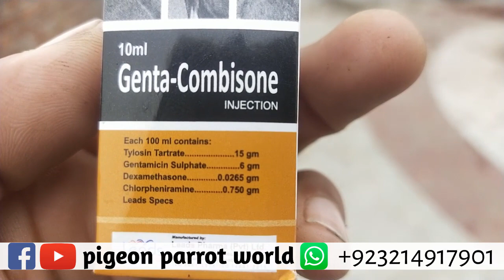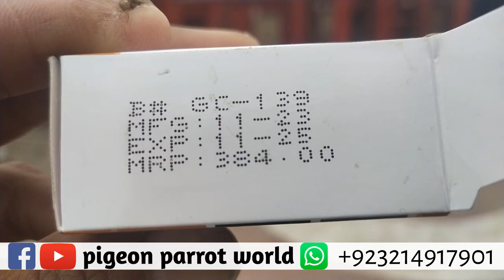Treatment Pigeon Breathing Problem kabootar k Monh khol ker saans Lany ka ilag (URDU/HINDI)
friends wellcome to my youtube channel pigeon parrot world
my no 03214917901treatment pigeon breathing problem kabootar k mon khol  ker  saans lany k